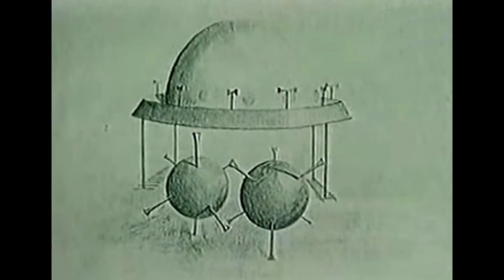Incidente de Livingston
Aproveitando o ensejo, se você tiver alguma experiência sobrenatural e queira compartilhar aqui no canal, envie um email para com o assunto “experiência sobrenatural” e eu postarei um vídeo aqui no canal na playlist correspondente. Caso queira, também pode encaminhar via áudio para o what app do canal (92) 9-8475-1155, identificando-se com nome e cidade.

Se você tiver alguma foto fantasma, ufológica, inexplicável, e queira compartilhar aqui no canal, envie um email para com o assunto “foto/fotografia fantasma” e eu postarei um vídeo aqui no canal na playlist correspondente.